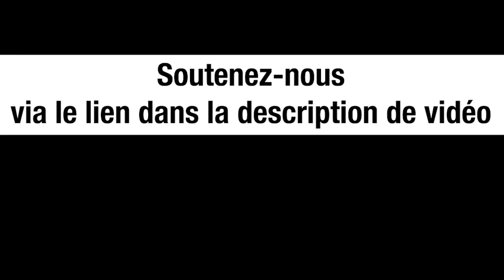L’indépendance de l’État Ukrainien par Gorbatchev : contre l’avis du peuple - Bernard Genêt